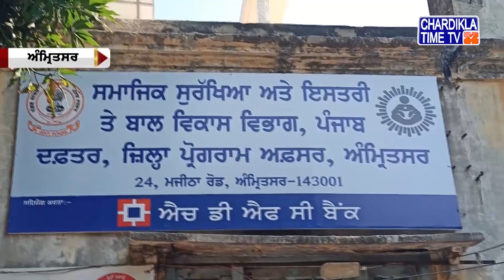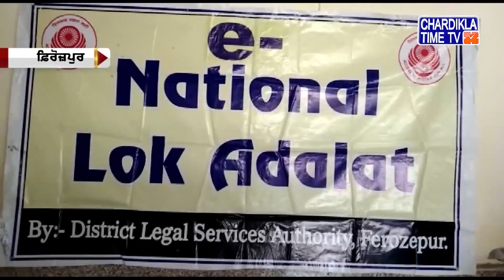Punjabi News Live Today | Punjabi Latest News Today | Top News | Chardikla Time Tv News